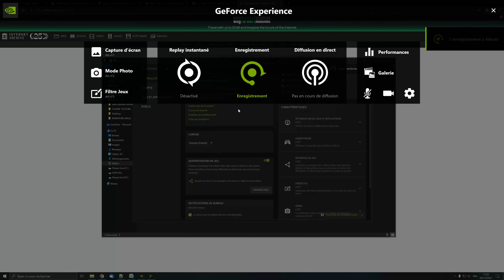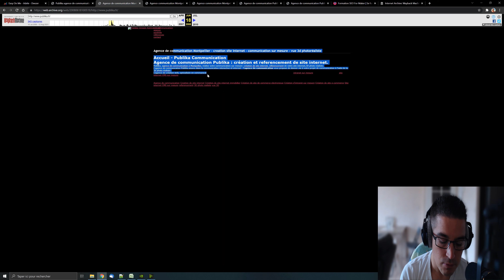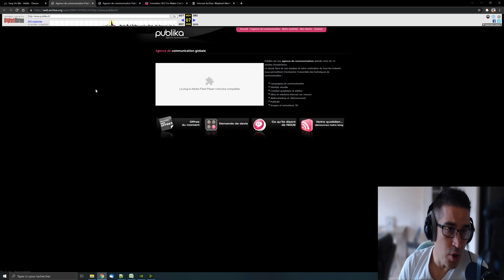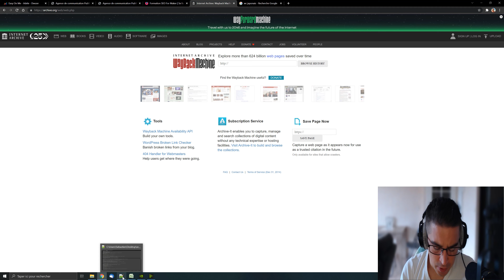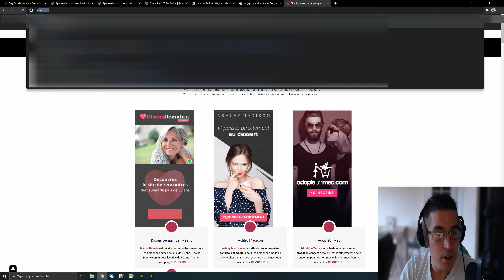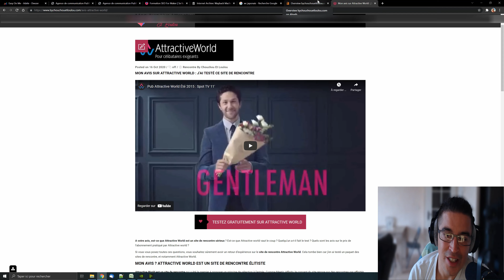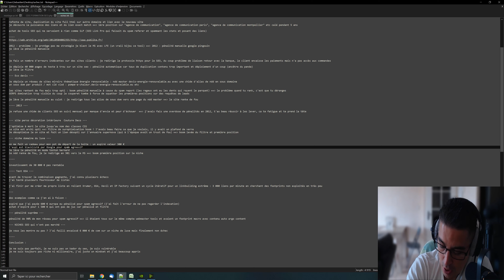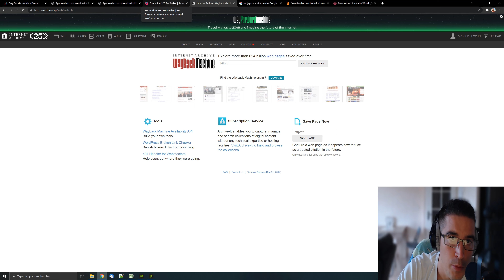Echec SEO : Pourquoi échouer est un signe de réussite 😱 🛑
Echec SEO : Pourquoi échouer est un signe de réussite. Je ne vais pas vous parler dans cette vidéo de mes réussites mais de mes échecs. Je suis intimement convaincu que l'échec est une source d'apprentissage énorme inhérent à toute réussite.

On va parler mindset ici, spirit. On va faire l'expérience de la réalité, de la vraie vie.

Il n'est pas question ici de méthode miracle pour savoir comment être riche en slip tranquillement assis sur son canapé ou comment devenir millionnaire en 30 secondes et en seulement 2 clics de souris.

Il est question d'échecs SEO, de vulnérabilités, d'imperfection, d'oser être soi même.

Je ne suis pas parfait,
Je ne suis pas un kador du SEO
Je ne suis toujours pas riche ni millionnaire

Je suis vulnérable
J'ai juste un mindset et j'ai beaucoup appris

⏱ Chapitres

0:00​ : Introduction
0:40 Le cas concret sur agence de communication
29:50 Les logiciels SEO
32:05 Cas concret sur le mot clé wc japonais
41:30 Redirection du protocole HTTP sur www
44:30 Déploiement de 40 000 pages sur un site SEO
46:30 Pénalité Google sur site devis
51:30 Refus de suivi SEO rentables
52:30 Site perso sur la déco
54:00 La minute interdite au - de 18 ans
58:30 Niche SEO affiliation dans le luxe
1:00:10 Niche SEO affiliation rencontre
1:10:20 Investissement de 30 000 €
1:11:35 Logiciel GSA SER
1:18:20 Domaine Expiré SEO
1:23:40 Site pénalisé pour spam agressif
1:27:15 Conclusion